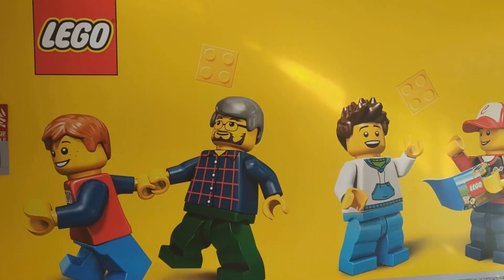Did You Know LEGO is the World's Largest Tire Manufacturer? (5 Minute Facts)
Did you know that LEGO is the world's largest tire manufacturer? In this quick 5 minute video, we'll give you all the details on this fascinating LEGO fact.

From toy cars to giant superhero fighting machines, LEGO is famous (or infamous, depending on your point of view) for its imaginative and often quirky toys. But did you know that LEGO is also the world's largest tire manufacturer? In fact, LEGO's massive rubber boots can help to hold up buildings and bridges around the world! Learn all about this fascinating LEGO fact in this quick 5 minute video!

So, what are you waiting for? Don't miss out on this captivating journey into the world of LEGO and their unexpected venture into tire manufacturing. Let's explore together and expand our knowledge of this beloved toy company turned tire giant!

00:00:00 The Unexpected Giant of Tire Manufacturing
00:01:05 How Does LEGO Outpace Traditional Tire Manufacturers?
00:03:05 Impact of LEGO's Tire Manufacturing
00:04:48 Wrapping Up